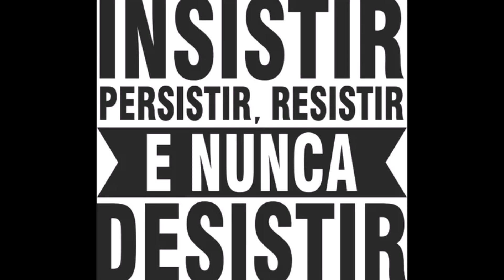BOM DIA AMIGOS!QUARTA FEIRA 07/12/2022CANAL(1)SANTOS SPALEXANDRE BADÚ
CANAL(1)SANTOS SP
ALEXANDRE BADÚ